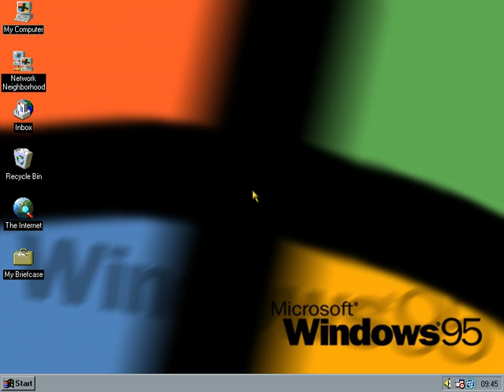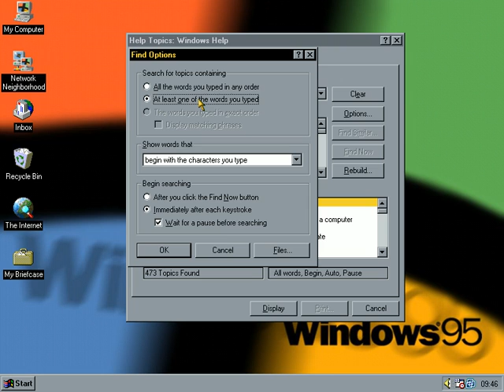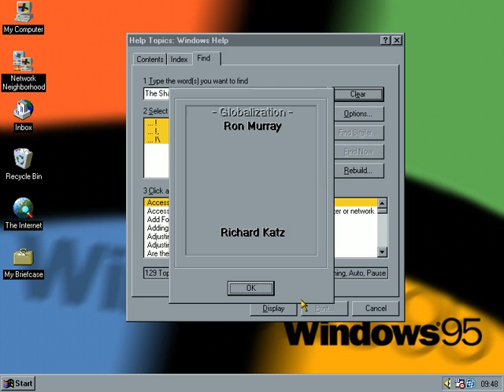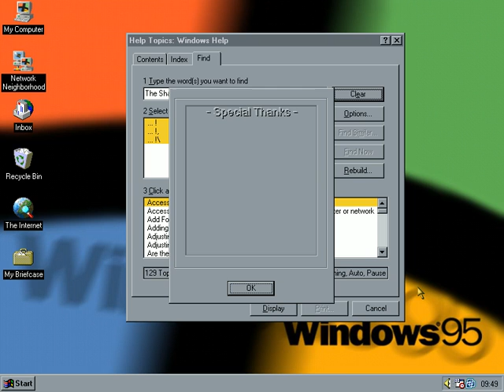Windows 95 Easter Egg - The Shadow Knows!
Go to the start menu and click Help, click Find tab, setup find options by default, in the Find dialog box click Options, set the top section to: "All the words you typed in order", set the next section to: "Begin with the characters you typed" (it should be default for now), click OK to return back, enter in the top box: "Who knows who built this tool?", hold down Shift and Ctrl while clicking the Clear button. Go to Options again, set the top section to: "At least one of the words you typed", set the next section to: "Contain the characters you type", click OK to return back, In the top box type: "The Shadow knows!", hold down Shift and Ctrl while clicking the Clear button and you have another development team!